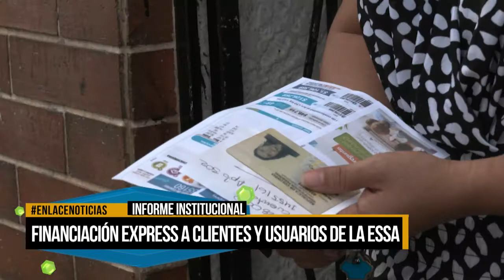Financiación express a clientes y usuarios de la ESSA